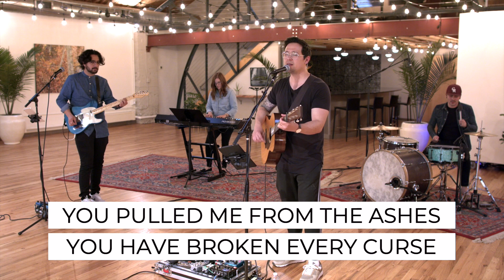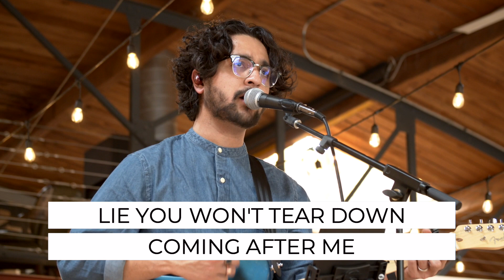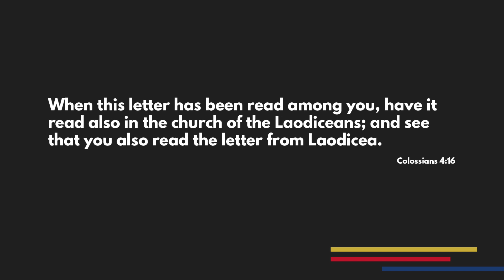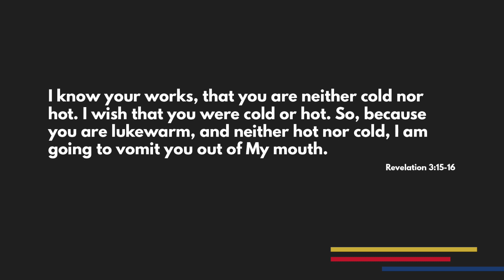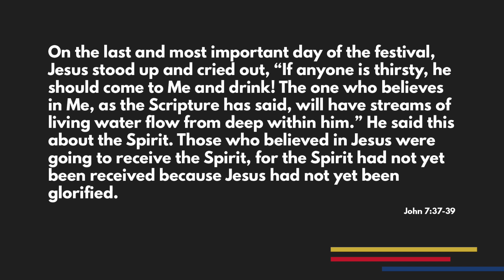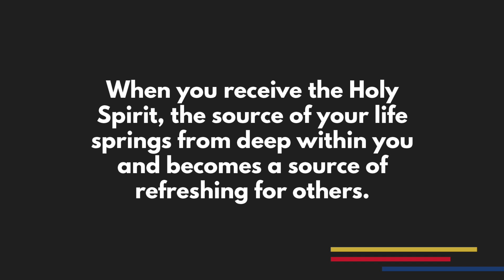The Holy Who, Week 1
for a kids lesson and activity sheets!